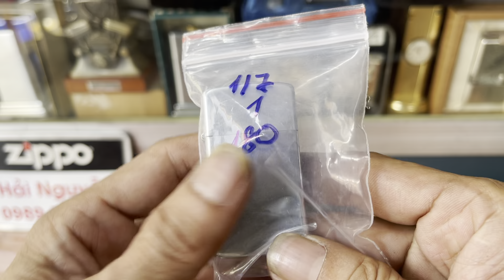Zippo chính hãng giá rẻ âm hay sưu tầm,lô ngày 1/7 thứ bảy@zippohainguyen-vechai 0989888449